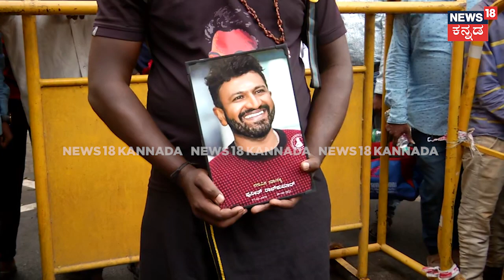Puneeth Rajkumar Birthday | ಹೇಗಿದೆ ನೋಡಿ ಅಪ್ಪು ಅಭಿಮಾನದ ಹೊಳೆ.. ಕಣ್ಣೀರ ಕೋಡಿ | Fans Crying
Puneeth Rajkumar Birthday Fans Celebration  |  ಪುಟ್ಟ ಪುಟ್ಟ ಮಕ್ಕಳ ಕೆನ್ನೆ ಮೇಲೆ ಅಪ್ಪು ಹೆಸರು. ಯುವಕರು, ಮಹಿಳೆಯರು, ವಯಸ್ಕರ ಮೈ ಕೈ ಮುಖದ ಮೇಲೆ ರಾಜರತ್ನನ ಚಿತ್ತಾರ.. ಅಪ್ಪು ನೆನಸಿಕೊಂಡು ಅಭಿಮಾನಿಗಳ ಕಣ್ಣೀರು ನಿಲ್ಲದಂತಾಗಿದೆ. ಅಪ್ಪು ಸಮಾಧಿ ಮುಂದೆ ಕೇಟ್ ಕಟ್ ಮಾಡಿ ಸಂಭ್ರಮ. Puneeth Rajkumar Birthday Fans Celebration | Fans Crying